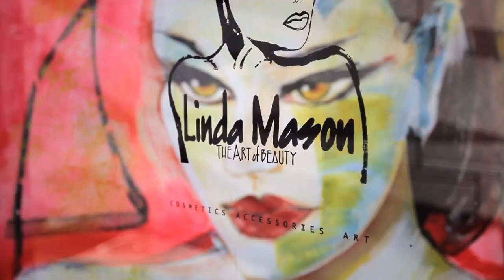Colorful Prom Dresses | Prom Dress Video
website, offering great discount on new design prom dresses and other accessories, more learn all about prom day at our Prom blog section